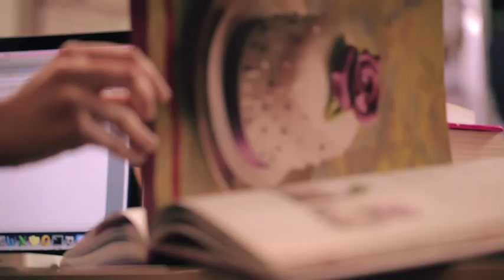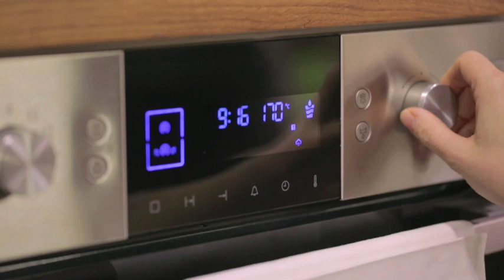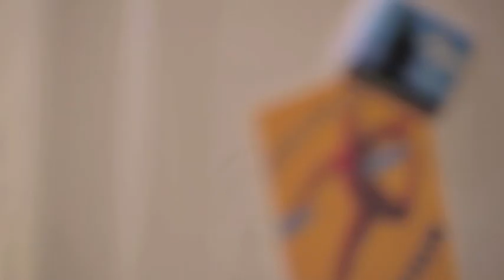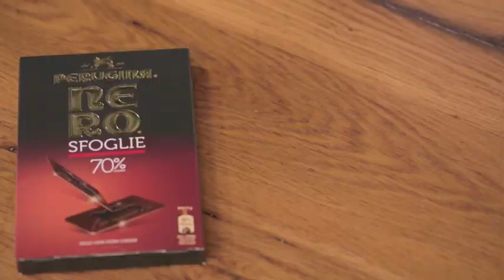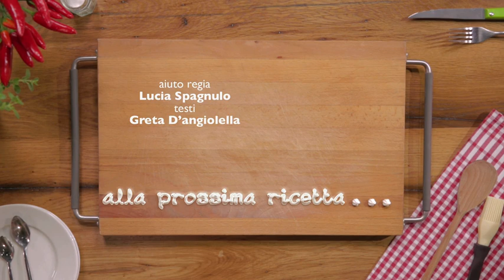Zuccottini al triplo Cioccolato Perugina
Il cioccolato è l'ingrediente base per tantissimi dolci.
Prepara con noi gli Zuccottini al triplo Cioccolato Perugina!